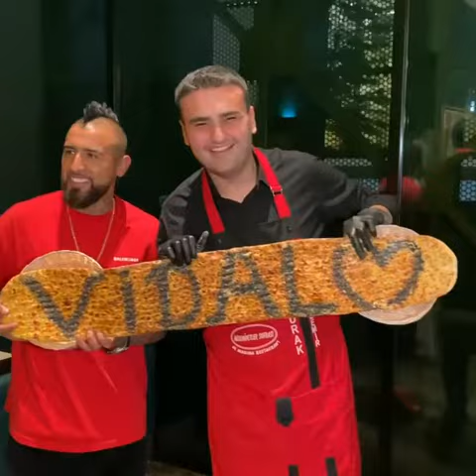شيف بوراك 😂😅 chief borak